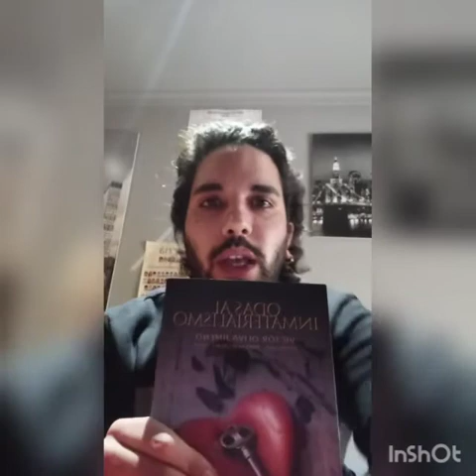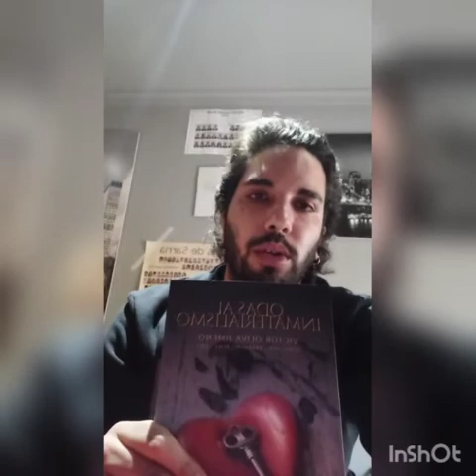Víctor Oliva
Víctor Oliva Sant Jordi 2020